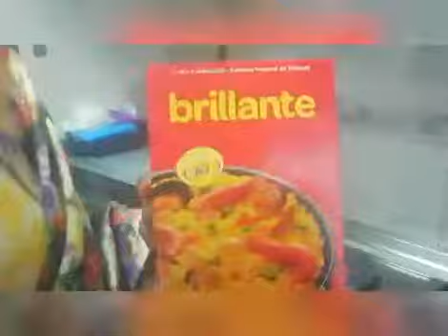FOOD IS READY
Video de Juliet